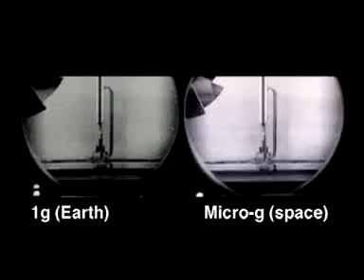Differences in the boiling water on earth and space